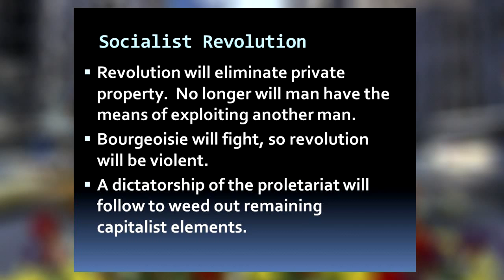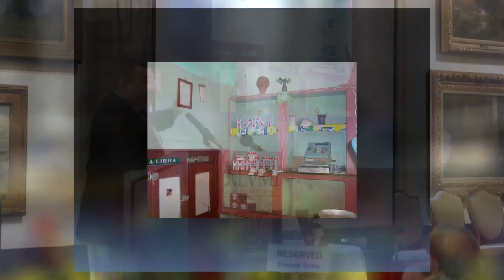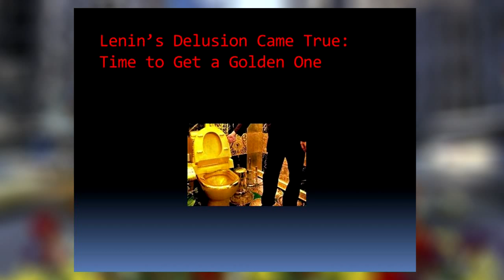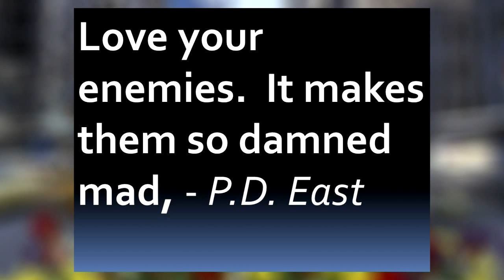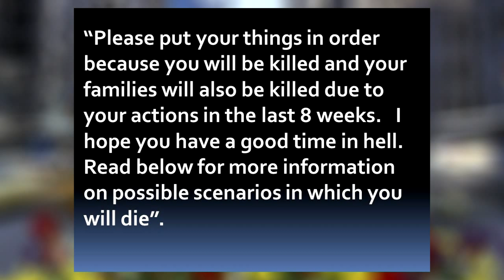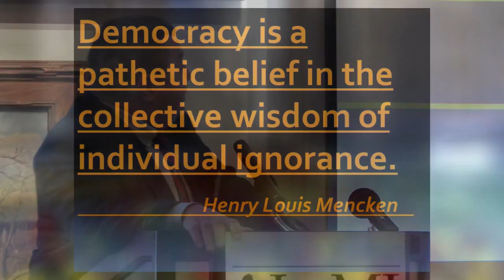Selling Liberty: National Delusions and the Madness of Crowds | Yuri N. Maltsev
Presented by Yuri Maltsev at the Mises Circle in Chicago: "Strategies for Changing Minds Toward Liberty," on 9 April 2011.